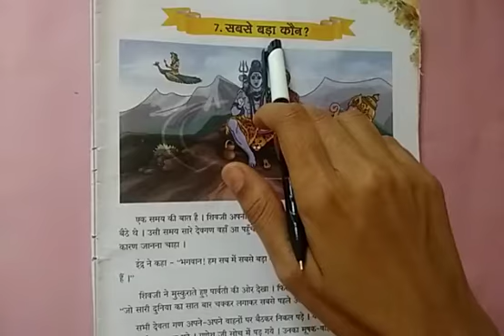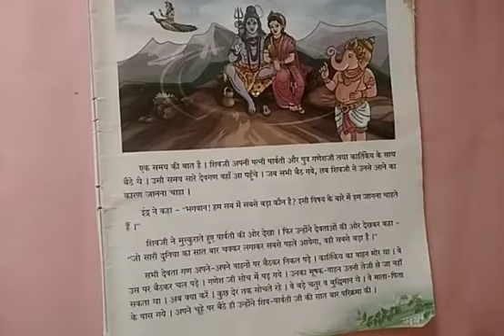4 hindi L7 p1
4 hindi L7 p1